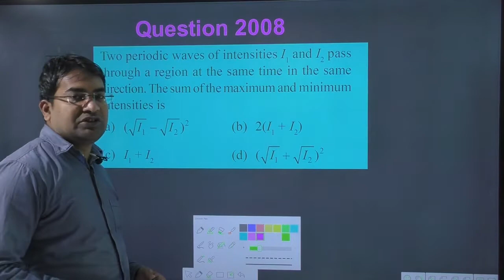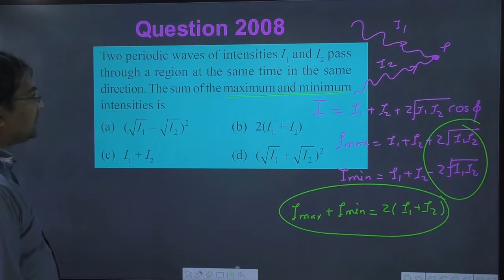Two periodic waves of intensities I1 and I2 pass through a region at the same time in the same